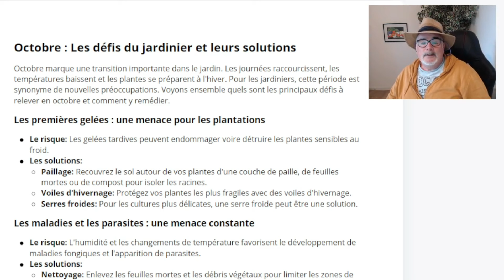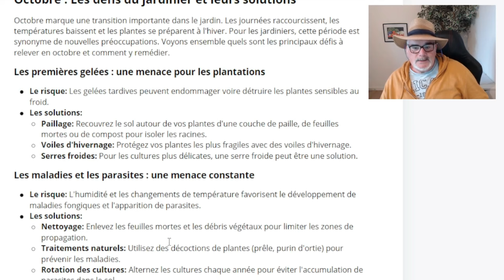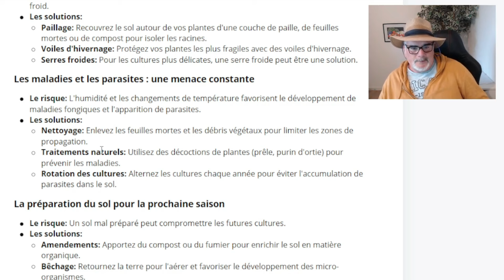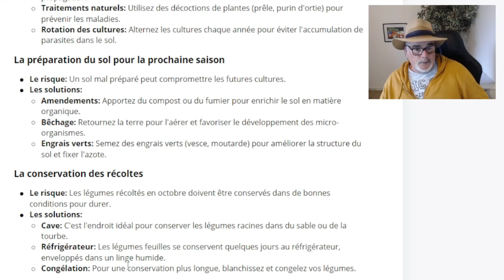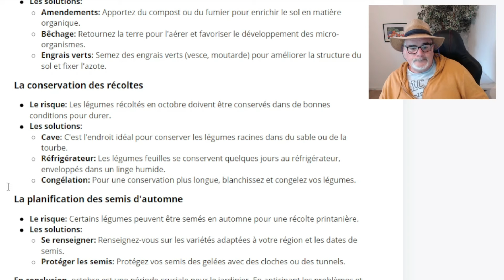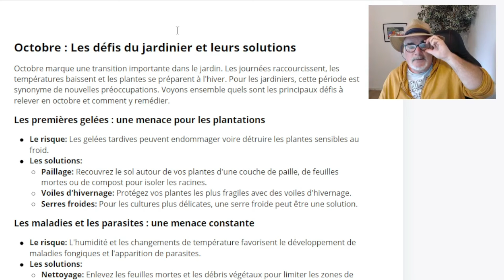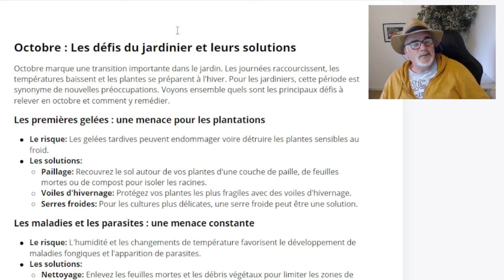Comment Gérer les Gelées, Maladies et Préparer le Sol en Octobre?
Rejoignez cette chaîne pour bénéficier d'avantages exclusifs :
Octobre est une période charnière pour les jardiniers, entre les premières gelées, les maladies et la préparation du sol pour la saison suivante. Découvrez comment surmonter les défis du mois d'octobre et assurer la santé de votre jardin pour l'hiver.

"00:00" Présentation